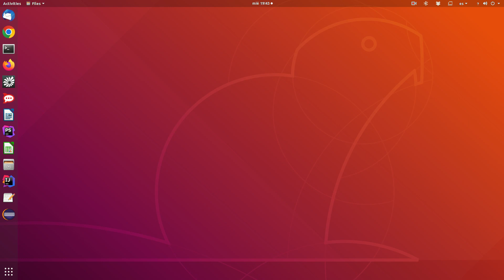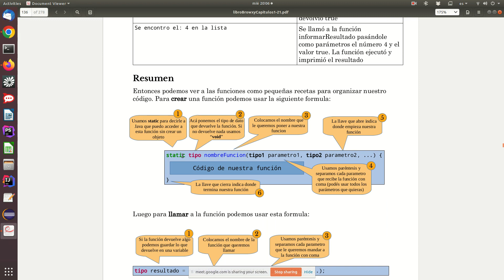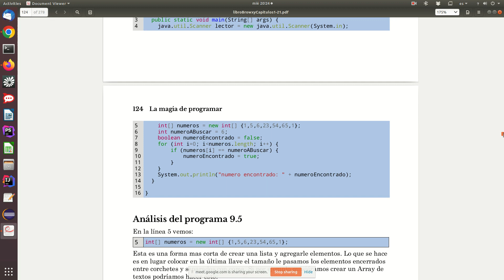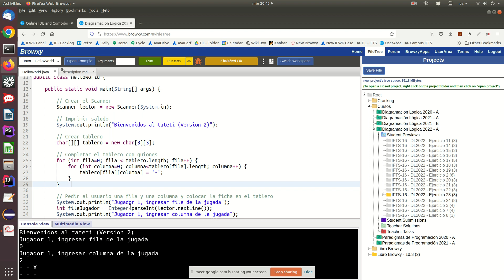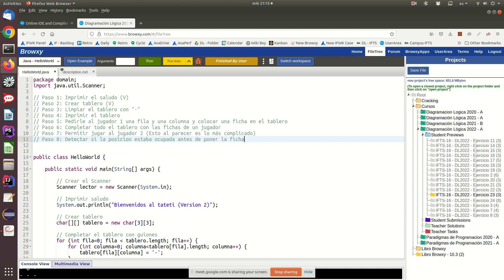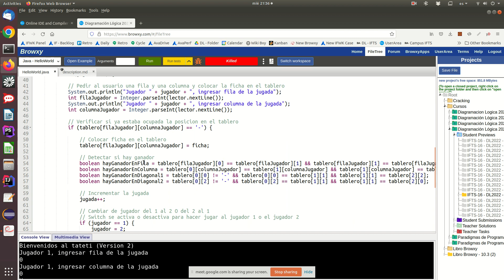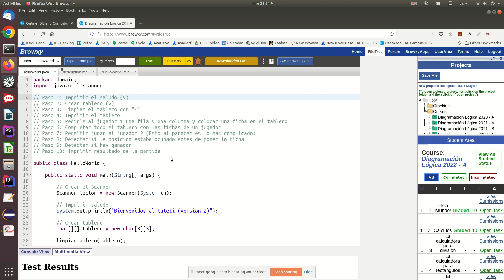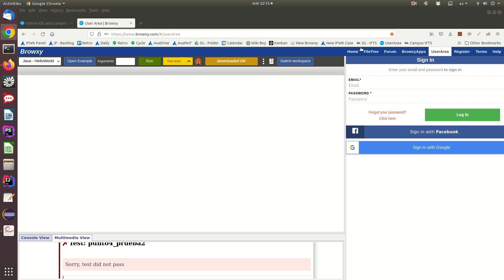IFTS-16 - 2022 - Programación en Java con Diagramas de Flujo en Browxy - Clase 12 (Repaso 1)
En esta clase vimos el ejercicio del tateti con detección de ganador